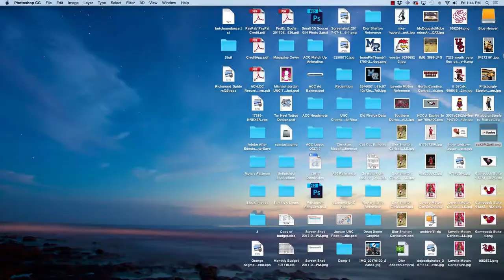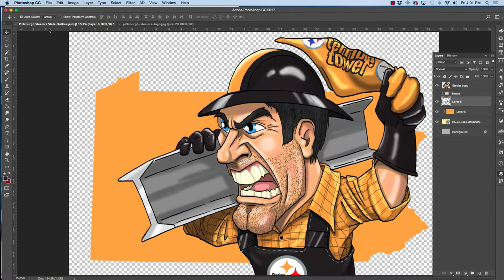How to Draw the Pittsburgh Steeler